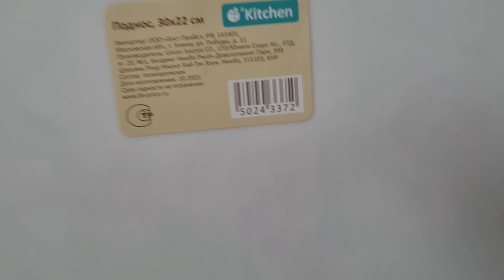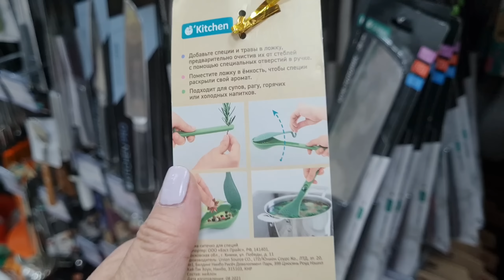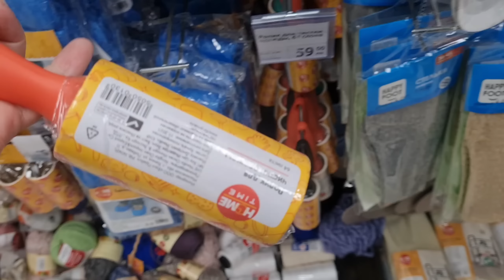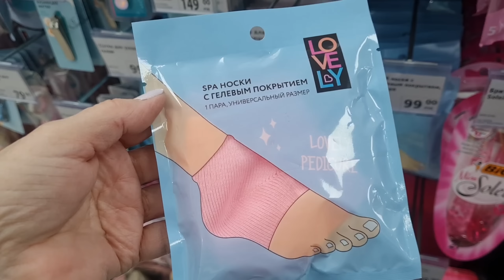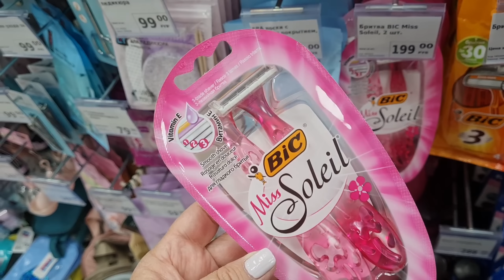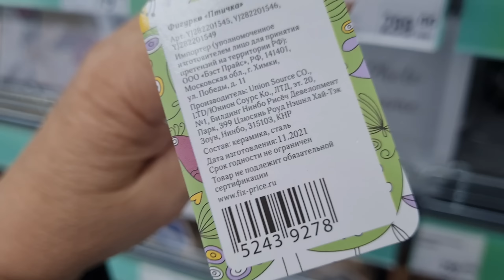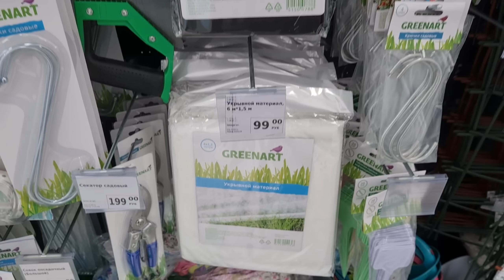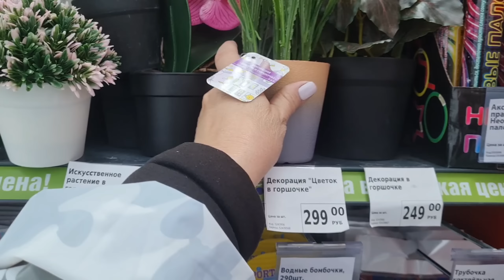Фикс прайс.Новинок куча.Покажу все самое интересное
Дзен ВСЕ ПРОСТО И ПОНЯТНО

цены на данные товары. Если вам интересны обзоры и покупки
фикс прайс, тогда